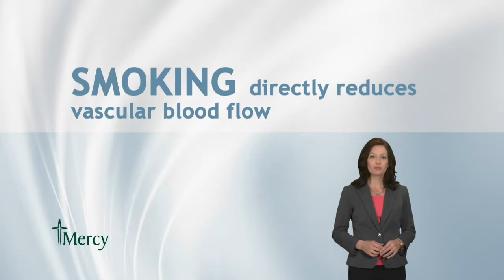Mercy Wound Center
A fun time creating a video for Mercy Would Center.